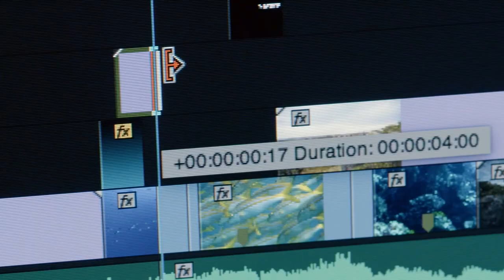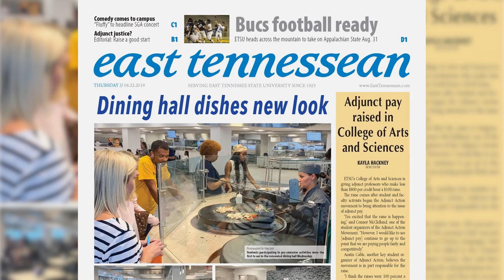How to Gain Hands-On Experience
Media and communications student Anthony Salas describes how he has been able to get invaluable hands-on experience at ETSU.